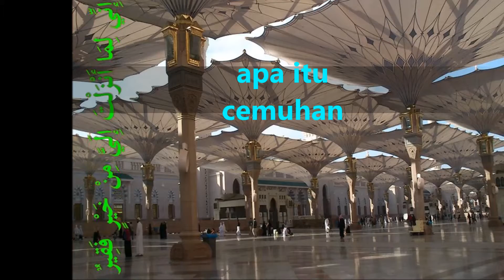apa itu cemuhan